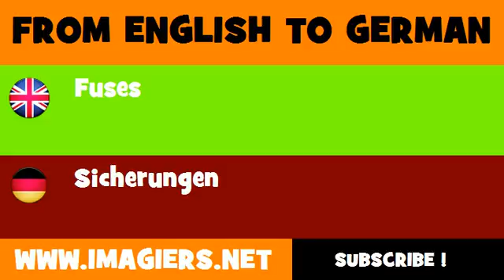FROM ENGLISH TO GERMAN = Fuses